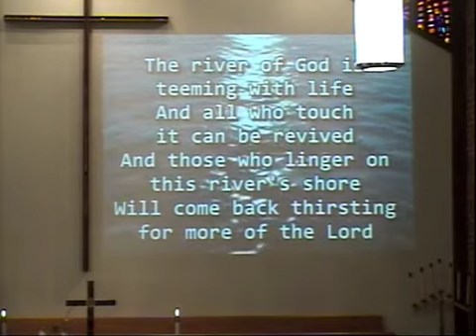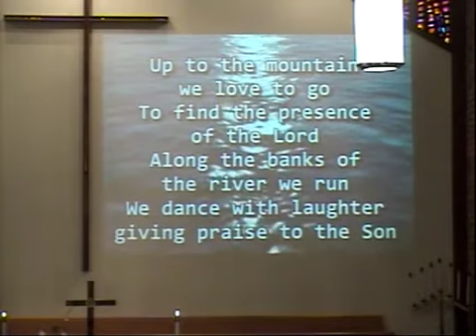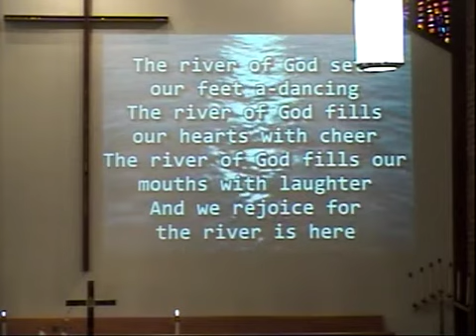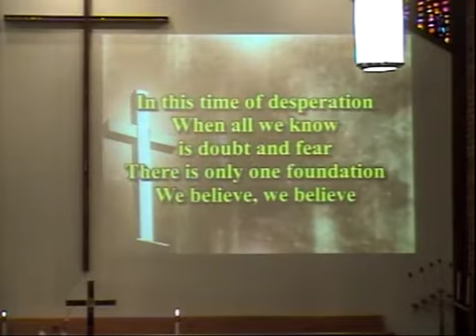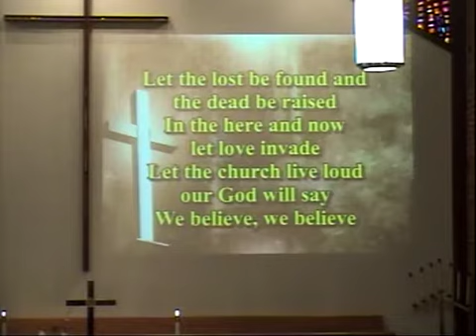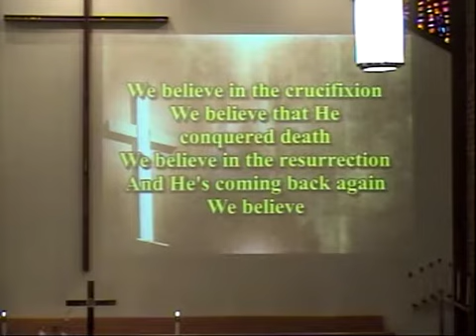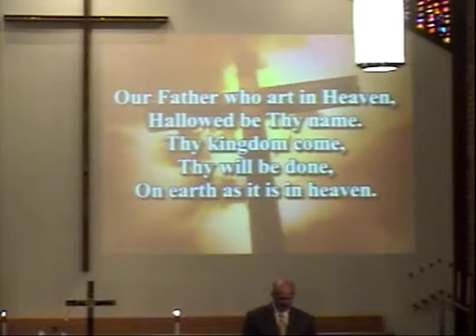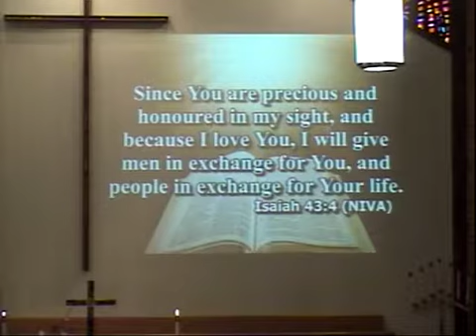May 21, 2017 11 am Contemporary Service of Fields United Methodist Church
The 11 am contemporary service of Fields United Methodist Church, North Ridgeville, Ohio from Sunday, May 21, 2017.
Dr Tom Joyce shares the message 'You Have Been Blessed', as he addresses our high school and college graduates. Dr. Joyce references scripture from Philippians 4:10-13.
Our praise team Common Union led by Chuck Collins shares music with 'The River Is Here', 'Above All', 'We Believe', and 'Days Of Elijah'.

CCLI #2218007
CSPL #016520
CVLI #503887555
WorshipCast license